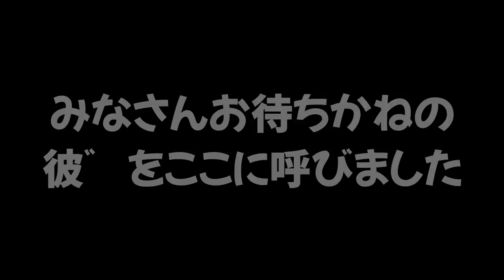全員がひれおだと真剣に戦ってるのに顔が面白くてすごい楽しくなるｗｗｗ【スプラトゥーン２】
おすすめ👇

【ミニゲーム】鬼殺隊になって猗窩座の鬼とガチの鬼ごっこをする遊びが面白かったｗｗｗ

【※親の前では見ないでね】ステージに今年の漢字を書いてたらとても最低な物を描いてしまったｗｗｗ